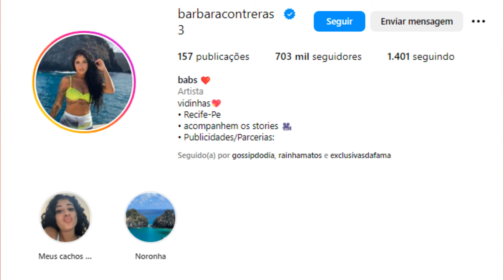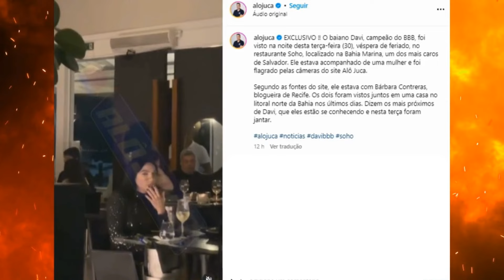Davi é flagrado com outra mulher e Mani se pronuncia (Davi do BBB 24)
Davi do BBB 24 foi visto com outra mulher, e a ex, Mani Reggo, se pronunciou em forma de indireta. Davi Brito foi flagrado jantando com a influenciadora Bárbara Contreras.